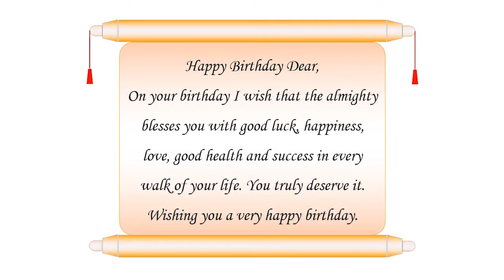How sweet words were said by producerdantez Gwijivibes to brycen 1st birthday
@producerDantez